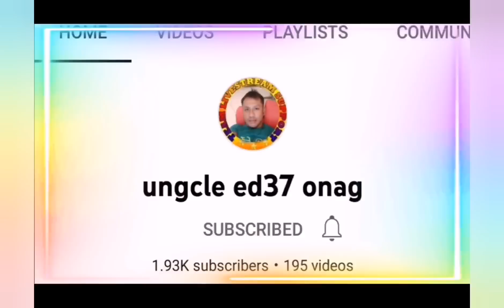Happy Eid mukbang with my new friend kenya@kikaykulittv